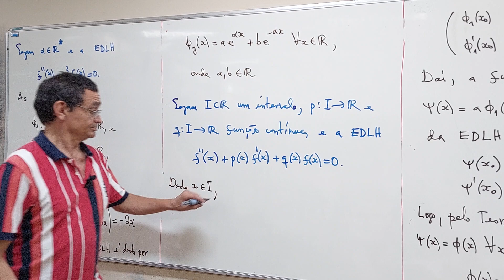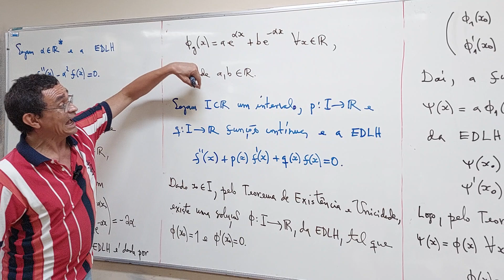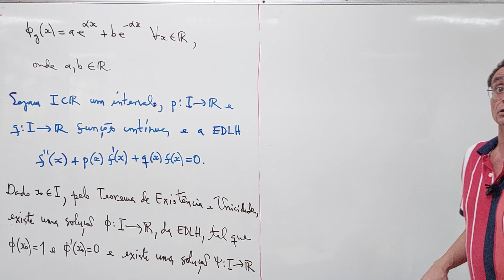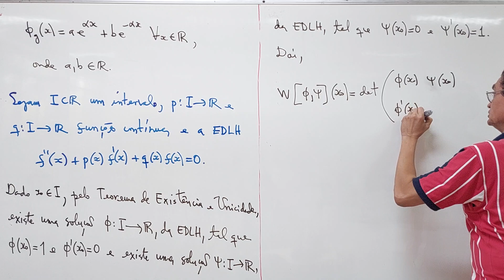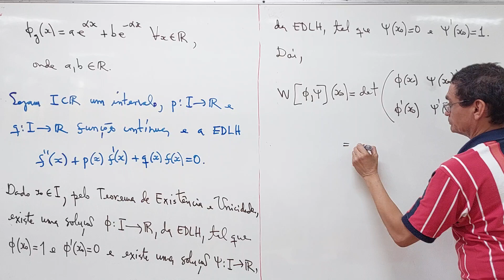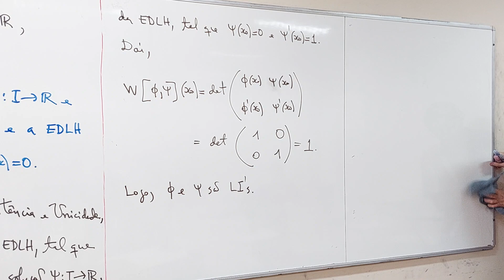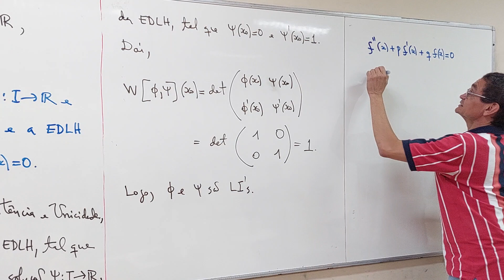aula 29 - Parte 05/05 - Bacharelado em Matemática